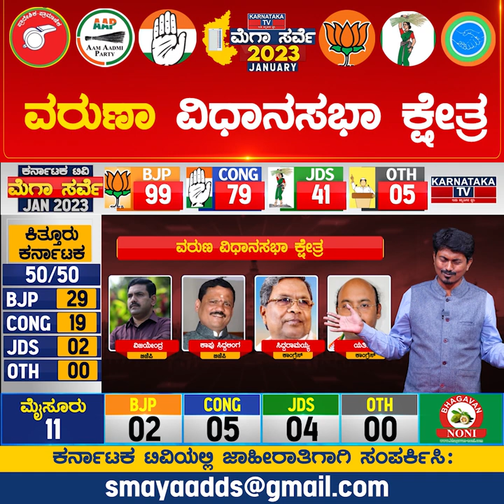Varuna Constituency | Karnataka Elections Survey January 2023 | Mysure | Karnataka TV News